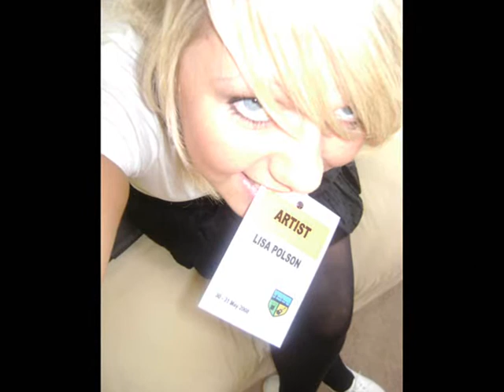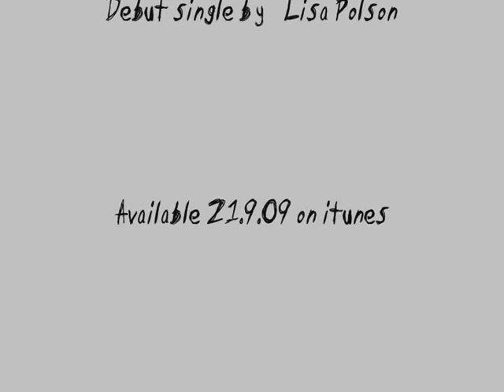Lisa Polson - Number Not A Name (slideshow)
Slideshow to accompany the debut release of Aberdeen based singer / songwriter Lisa Polson